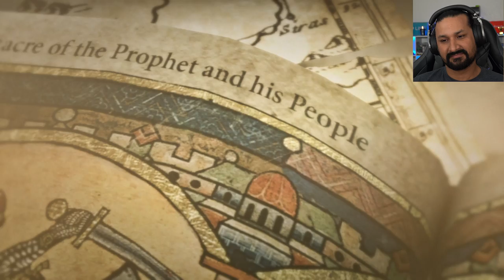HE IS A MANIAC! | Rise of the Tomb Raider (Part 2)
In this video, we will be continuing the story of Rise of the Tomb Raider by meeting some good and some bad individuals.